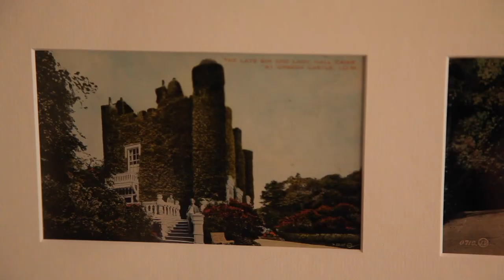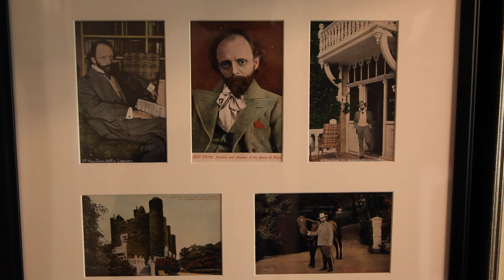Hall Caine: The Greeba Castle years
The Isle of Man's greatest novelist, Hall Caine, wrote some of his greatest novels in his home at Greeba Castle.
From dining with visiting musical hall stars to the writing study hidden in the woods, the writer's connection to the house offers a fascinating insight into literary and Manx history.

This short interview with leading Hall Caine scholar, Ulla Corkill, took place in Greeba Castle in 2017.
It was filmed with thanks to the family of Hall Caine.

This was filmed by Culture Vannin inside Greeba Castle, Isle of Man, in 2017.